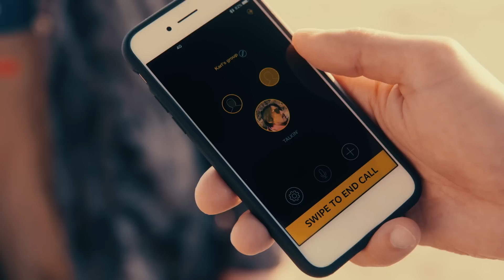BONX公式ブランドムービー / BONX Official Brand Video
飛び出せ。
ペダルを踏んで、板に乗って。
山、海、パーク、ストリート、街だってアウトドアだって、
遊び場はそこにある。

音楽、電話、グループトーク、
必要なものは揃ってる。
心地よいサウンドとどこだってひとつになれる。

ノイズを生み出せ。
そのための音なら、ここにある。

Go Make Noise

Go Make Noise.

Go.
Go get on your bike. Get on your board. Go hit the streets or the trails or the slopes.

Whether it’s right in the city or far outdoors, go find your favorite place to live loud and feel energized.

To be ex-pressive. To be yourself.

BONX Grip was built to go there too and to keep you going—with music, calls or group-talk—delivering better sound, a better fit and all-around better style.

So go make some noise. The BONX Grip brings the sound.